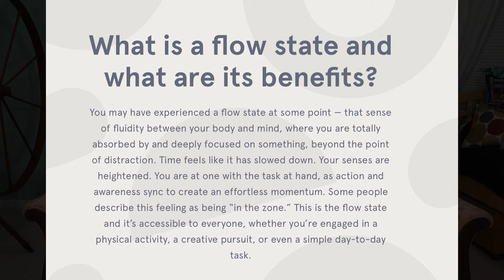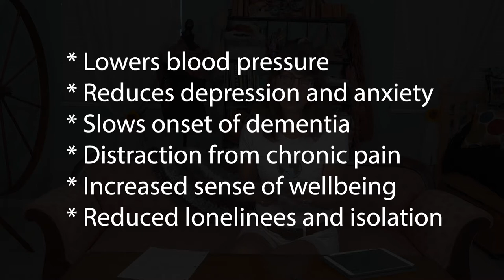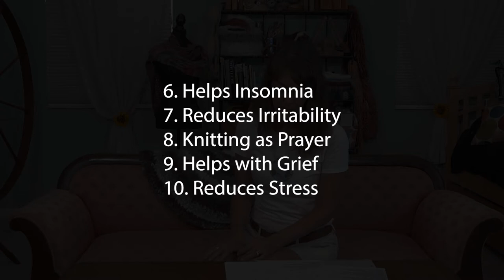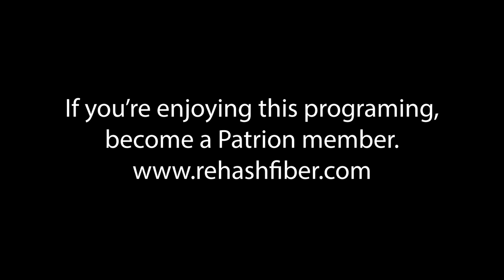Health Benefits of Fiber Art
We all know fiber art is fun and feels good to do, but today's show is a discussion, including facts and studies, to confirm that it has many proven health benefits.  Also towards the end of the show we have community discussion with some upcoming fun things you can do and partake in.

1. Flow State statement, by Headspace - The Scientific Blog
2. "The Mental Health Benefits of Knitting", by Love Knitting - MHA, Mental Health America
3. "Mindfulness Through Yarn: The Zen of Handspinning", by Anne Merrow
4. "10 Most Important Health Benefits of Yarn Crafting", by Kathryn Vercillo